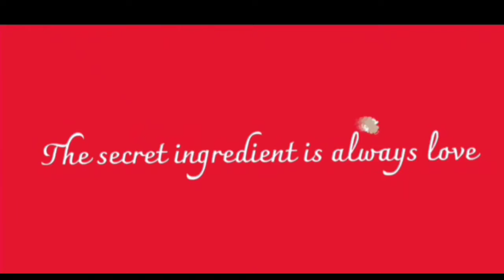How to make peanut brittle (Piniato) Easy and worth it |pinoyfood peanutbrittle vlog40 Almz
Peanut & Sugar  sulit and worth it ang  c
tandem ♥️
easy to make Piniato or Peanut brittle love it ♥️